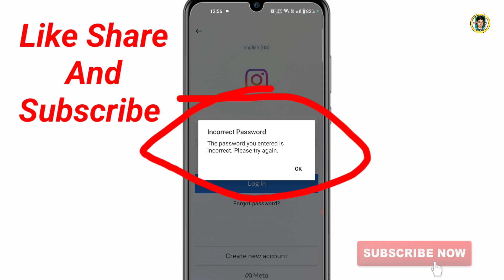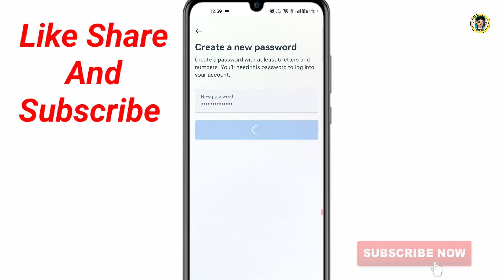Instagram Account Login Nahi Ho Raha Hai | Instagram Account Login Problem fix